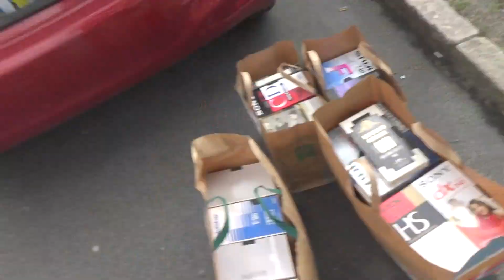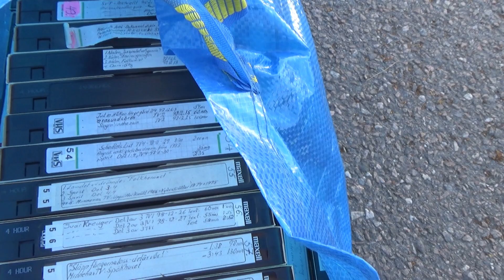Roadtrip VHS#9 - Hämtar VHS I Göteborg Och Trollhättan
Jag åker på en liten roadtrip själv till Göteborg för lite ärenden. Det slutar både bra och dåligt.